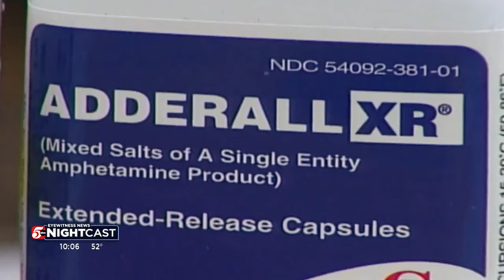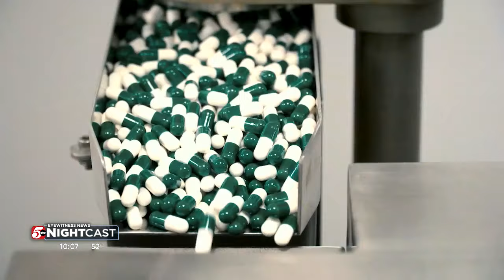Pharmacists warn of all time high drug shortage across US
The American Society of Health System Pharmacists reports 323 active medication shortages in the first three months of 2024, a record high.